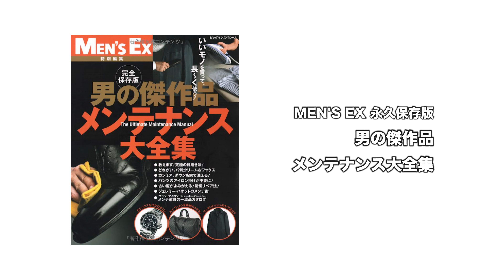【サルト本】続・ビームス中村さんの「パンツの太もものお直し」を解説！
サルトの洋服お直しスクールの受講生を募集中です！
詳しくはホームページを御覧ください。

【Channel DAN】銀座サルト洋服お直し塾

銀座サルト 縫製スタッフ募集中！
銀座2丁目の自社工房で、高度なお直し技術を習得しませんか。
幅広いご依頼品を通して、多くの知識と技術にふれることができます。
また、フィッターも同時に募集をしております！

【番組の概要】
高級洋服お直しのパイオニアであるサルトが、様々な洋服のお直しをご紹介する番組です。
お直しができるのかできないのか、そのやり方までご紹介をしてまいります。

動画内の画像：
　サルトの海外パートナーよりお借りしました。
（香港・NY/The Armoury, ソウル/B&Tailor、シンガポール/Last&Lapel）

カメラ：Blackmagic Pocket Cinema Camera 4K, Fujifilm X-T4, Fujifilm X-Pro2, Go pro 9
マイク：Deity D4, Smartmike+, Saramonic Blink500 Pro, Rode NTG
編集ソフト：Blackmagic DaVinci Resolve Studio, Adobe Audition, iZotope RX8 Advance, Klevgrand
パソコン：自作PC Windows, M1 Macbook Pro 16GB 2TB, iPad Air4

製作・著作